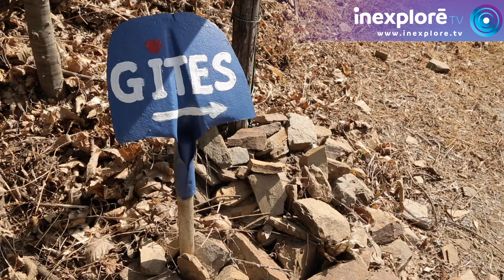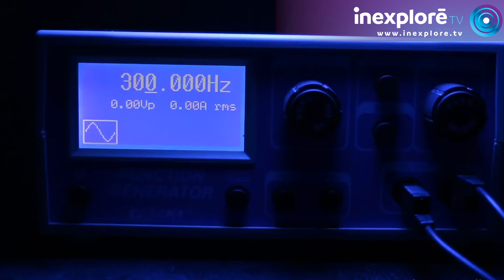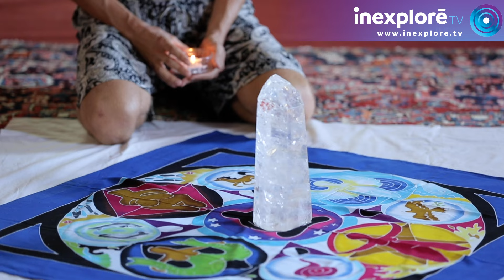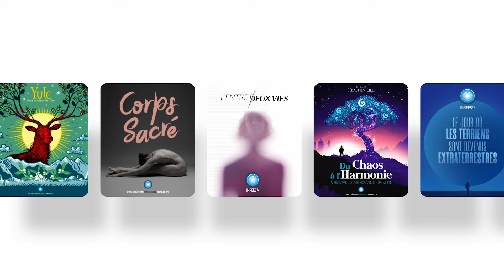Sonothérapie : comment et pourquoi ça fonctionne ?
Vous n’avez vu que 30% de ce contenu ! Fermeriez-vous un bon livre sans avoir tout lu ?

Entre les mains et par la voix de certaines personnes, le son se fait soignant. À la fois thérapeutique et cathartique, les vibrations produites par notre propre voix ou par des instruments peuvent impacter profondément notre santé physique et subtile.

Chants harmoniques, bols tibétains et de cristaux, gongs, guimbarde… Dans cette création originale dédiée aux sonothérapies, découvrez comment le son peut être à la fois vecteur d’énergie et profondément transformateur, de la mise au diapason de nos chakras en passant par la pratique d’instruments de musiques traditionnels et vibratoires.

🎬 Réalisation : Camille Ducellier

🌟 [DÉCOUVREZ INEXPLORÉ TV]
Une plateforme de vidéos dédiées à l'extraordinaire : des centaines d'heures de documentaires, reportages et séries vous attendent :